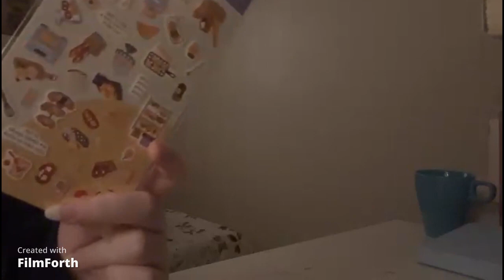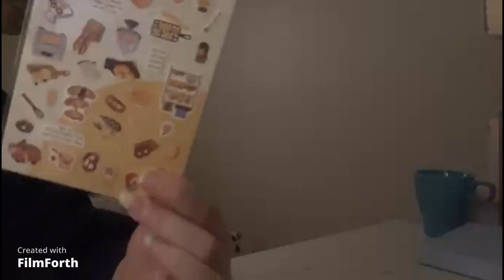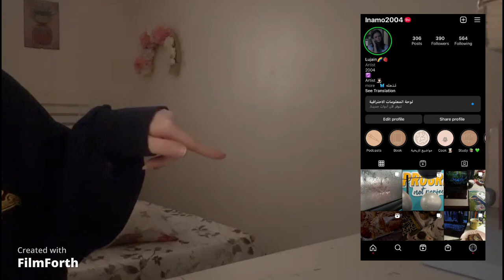طلبيتي من شي ان مع سوالف الصباح معكم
تعالو شوفو معي مشترياتي من شي ان